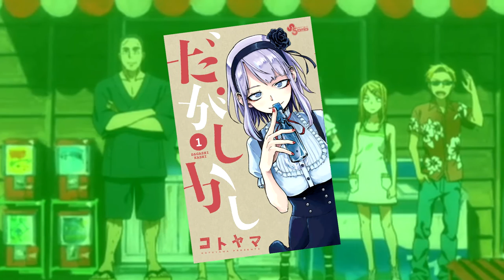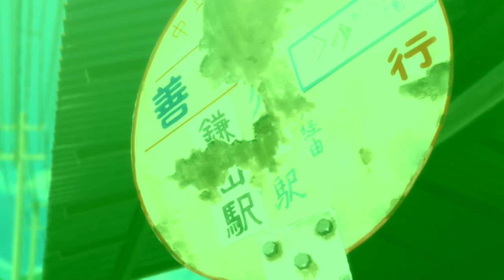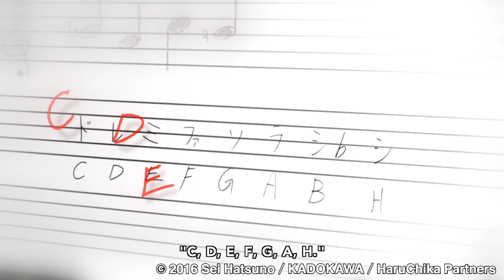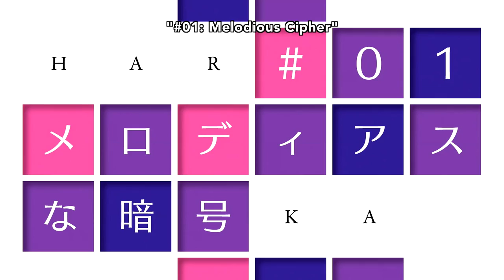Impressions: Dagashi Kashi & HaruChika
Impressions, Winter '16 Anime Season EP01

Please support legal anime.

Live outside the US or prefer another legal alternative? Use to search for one!

Impressions is a series that gives a brief rundown on select airing anime shows in the form of pros and cons based on the first episode only. Clips of the show in question may be aired for illustrative and/or for critique purposes.

If you liked this, check out our anime review podcast, Get a Life Podcast Kunai, on Stiticher and iTunes